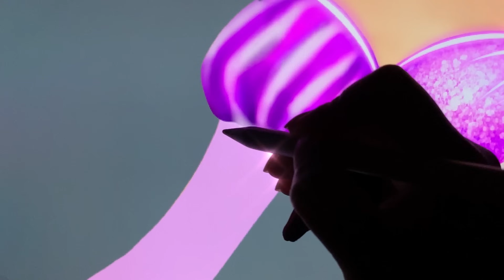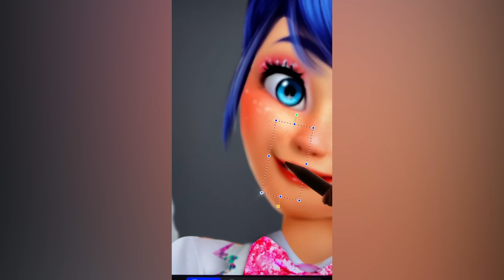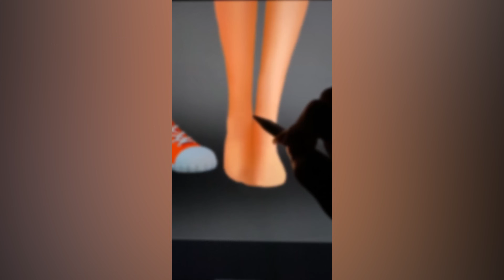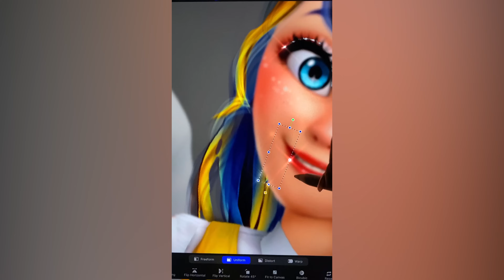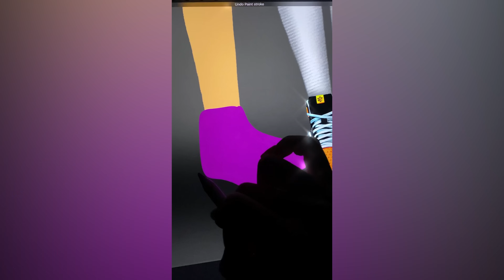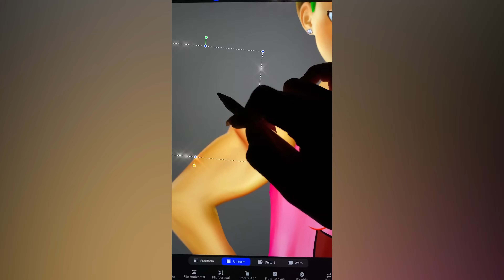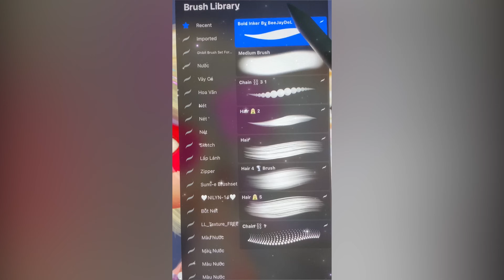Miraculous New Style Ladybug Catnoir Goreous Glow Up - Miraculous Transformation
Thank youuu!!!